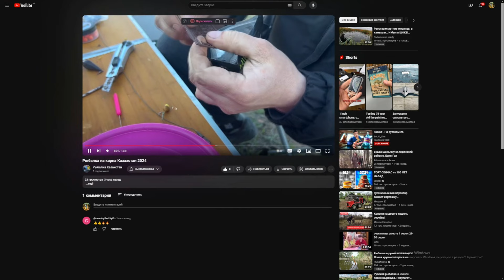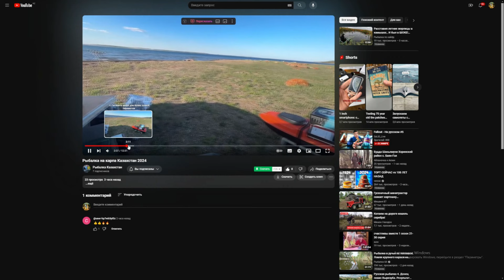Русская Рыбалка 4. Вьюнок. Ловля ерша носаря. Поймал трофа!!!